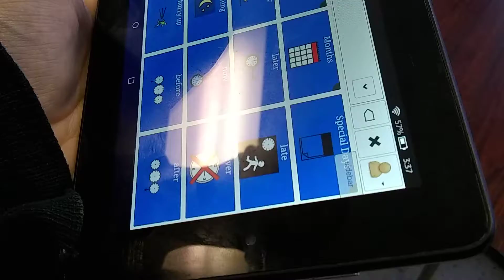Adult with Autism saying goodbye using coughdrop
This is Marquis saying goodbye using coughdrop